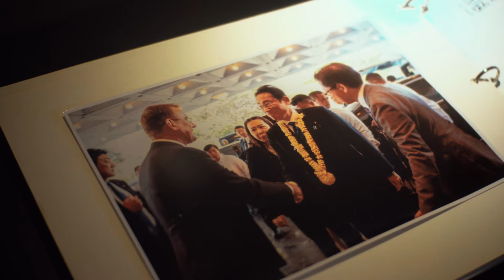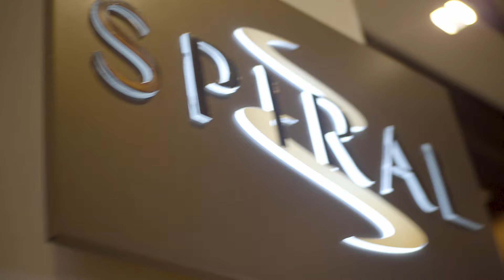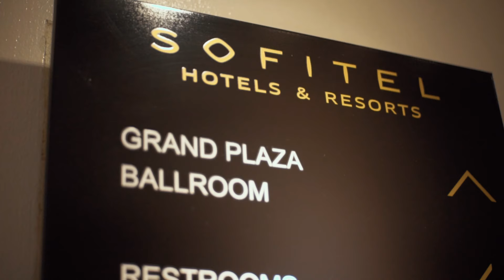Experience The Elegance Of Sofitel | Cinematic Tribute Video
This video was shot during mother's Day this year 2024.